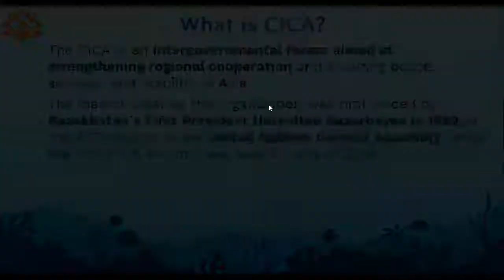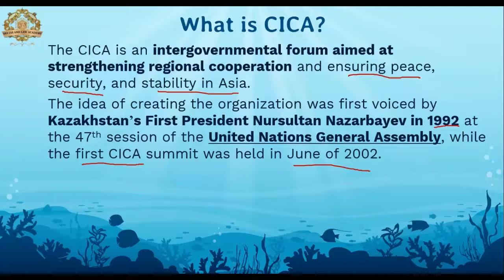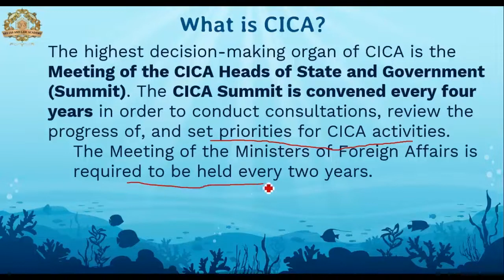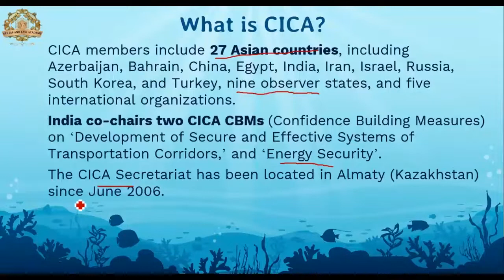CONFERENCE OF CICA | Current Affairs INTERNATIONAL AFFAIRS By Yugul Randhawa | SRS IAS & LAW ACADEMY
And persistence.
Course Highlights:
• 650+ Hours Online + Offline Classes
• Classroom Environment
• Doubt Clearing Sessions
• 260+ Preparation Tests
• Personalized Mentoring

REGARDS:

11A, SHASTRI NAGAR, LAXMI VIHAR, MAJITHA ROAD, AMRITSAR.